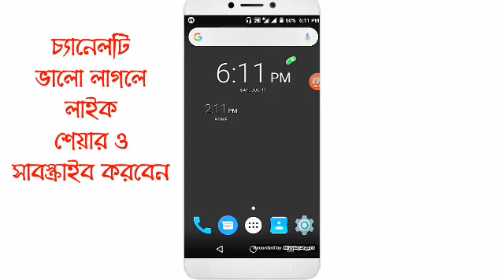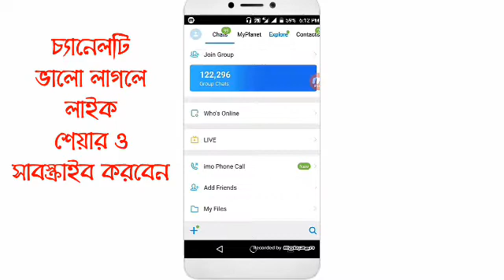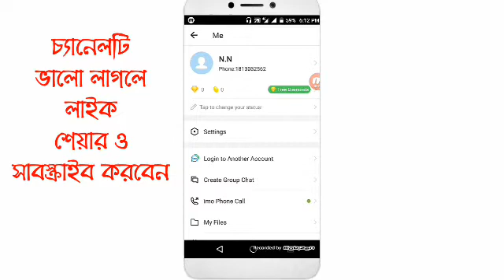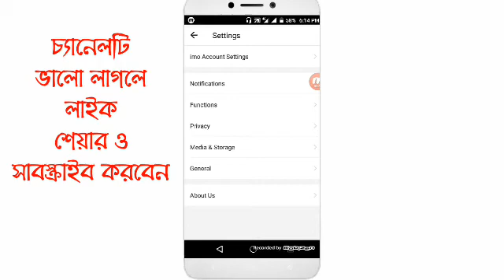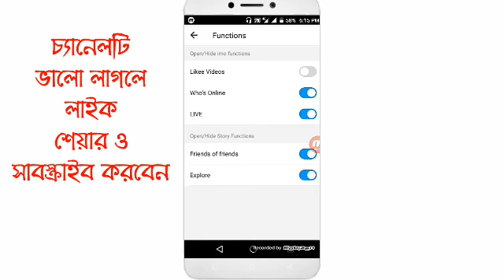How To Block imo Ads on mobile.Stop Ads From imo in Android.Block imo ad.ইমু তে এডস আসা বন্ধ করুন।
How to block ads in imo.why stop imo ads.becouse it's very disturbing any time.so  it's very easy to block.
we very easily discussed that way in this video.so you enough this video for best information about blocking imo all ads.